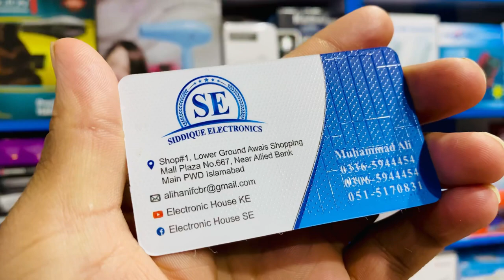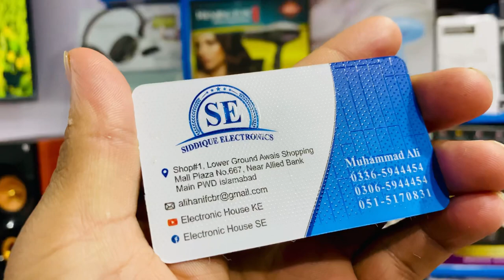Sogo Electric Fan Heater JPN122 | Sun Heater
All electronic and home appliances at available here  For Order and further information  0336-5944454
Features
Electric heater
220V 50hz 500/1000W
2-power postion*setting
Carbon fiber tube
90 degree oscillation setting
180mm height adjustable
Meas:46x38.5x46.5cm